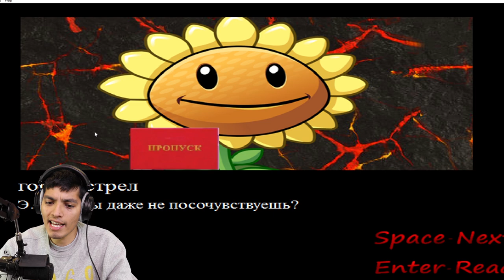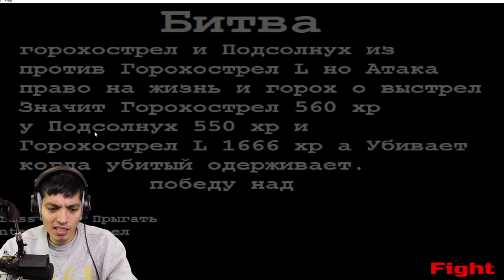Plants vs Zombies.EXE!